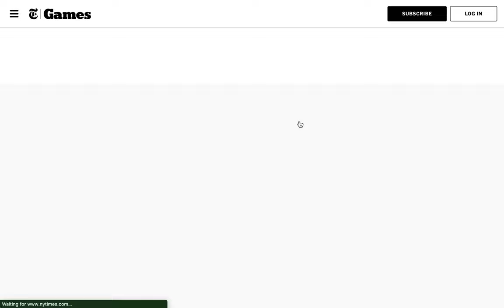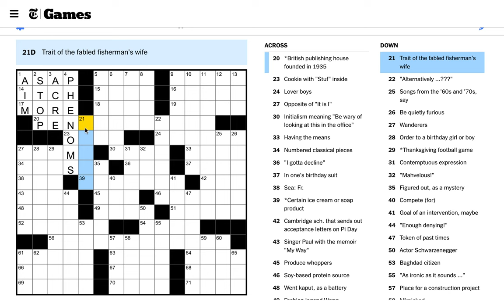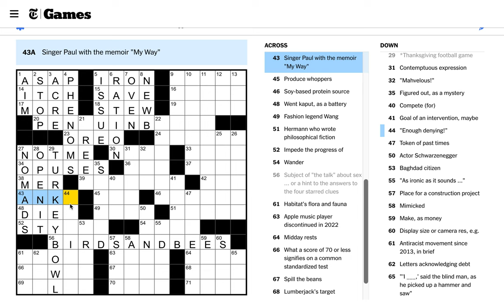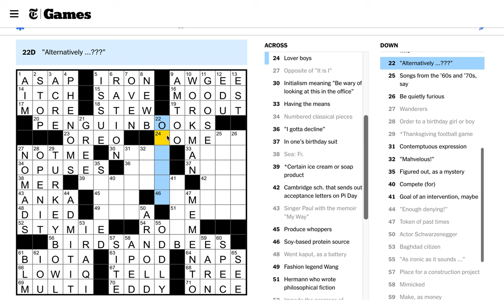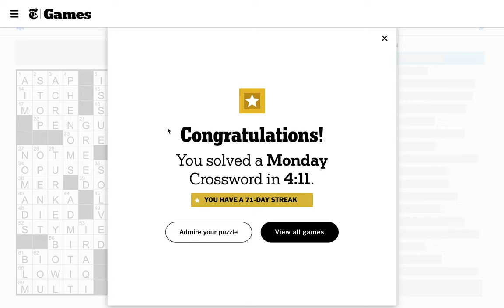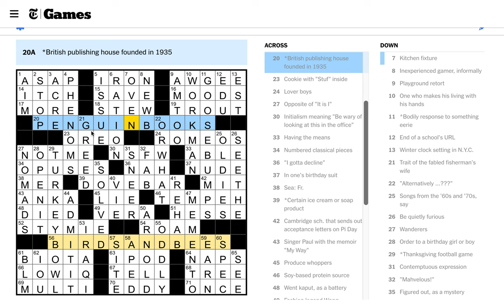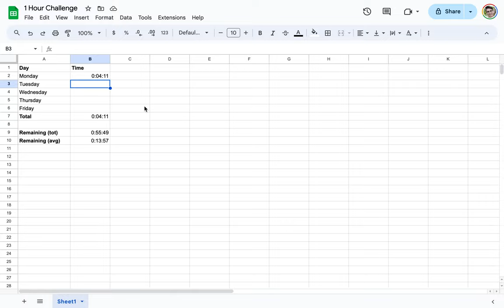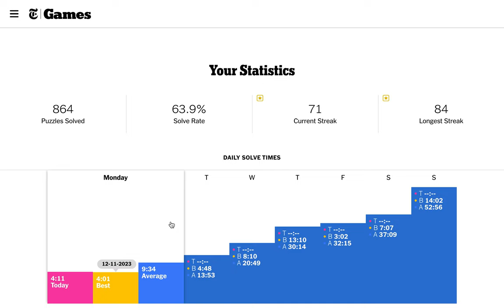Monday, January 22nd, 2023 Clog Ep. 175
The 1 Hour Challenge begins again